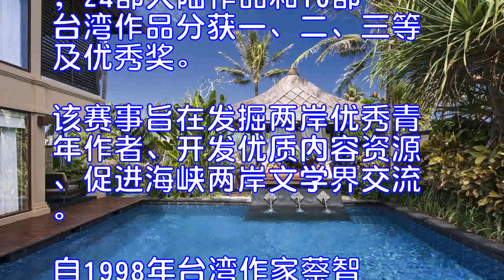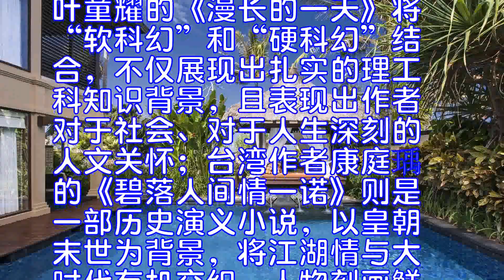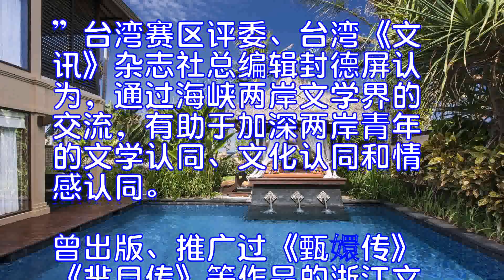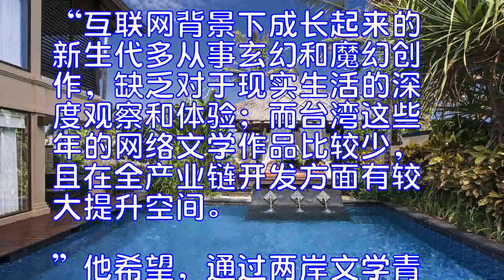“两岸网络文学大赛”落幕为两岸青年打造“文学梦”新平台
“两岸青年网络文学大赛”评选28日在浙江杭州落幕，24部大陆作品和10部台湾作品分获一、二、三等及优秀奖。该赛事旨在发掘两岸优秀青年作者、开发优质内容资源、促进海峡两岸文学界交流。
自1998年台湾作家蔡智恒在BBS上写下《第一次的亲密接触》，网络文学的种子被吹过海峡，在新的土壤里欣欣向荣的同时也把枝头“探向”来处。
大赛启动3个月来，两岸赛区共收到投稿540部，题材涵盖历史、言情、奇幻、科幻、悬疑、都市等领域。其中不少作品立意独特、故事曲折、文笔流畅，具有较好的创作水准和进一步开发的潜力。
一等奖分别花落大陆、台湾两位年轻作者。叶童耀的《漫长的一天》将“软科幻”和“硬科幻”结合，不仅展现出扎实的理工科知识背景，且表现出作者对于社会、对于人生深刻的人文关怀；台湾作者康庭瑀的《碧落人间情一诺》则是一部历史演义小说，以皇朝末世为背景，将江湖情与大时代有机交织，人物刻画鲜明，感情细腻动人。
“优秀的网络文学作品不仅是互联网时代中华文化以及美学精神的重要载体和传播渠道，也是传统文化血缘延续的重要载体和渠道。”台湾赛区评委、台湾《文讯》杂志社总编辑封德屏认为，通过海峡两岸文学界的交流，有助于加深两岸青年的文学认同、文化认同和情感认同。
曾出版、推广过《甄嬛传》《芈月传》等作品的浙江文艺出版社副总编辑柳明晔则指出两岸网络文学发展存在的瓶颈。“互联网背景下成长起来的新生代多从事玄幻和魔幻创作，缺乏对于现实生活的深度观察和体验；而台湾这些年的网络文学作品比较少，且在全产业链开发方面有较大提升空间。”他希望，通过两岸文学青年的竞争，能够带动文学互动，从而突破各自瓶颈。（记者段菁菁)